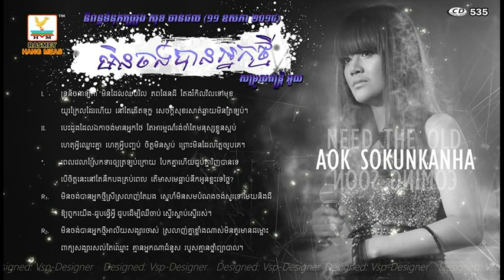មិនចង់បានអ្នកថ្មី កញ្ញា,Min Jong Ban Neak Thmey By Kanha RHM Vol 535